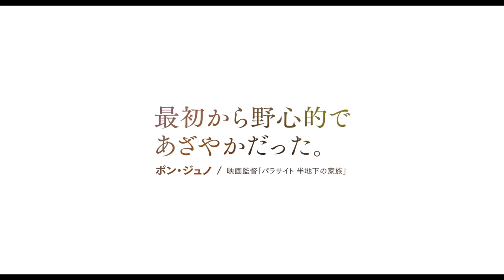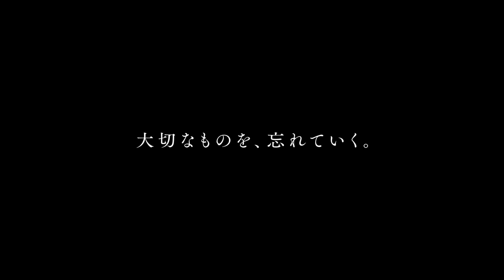『百花』予告【2022年9月9日(金)公開決定】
‹作品概要›
第70回サン・セバスティアン国際映画祭
オフィシャル・コンペティション部門
最優秀監督賞を受賞！！

そして、愛が残る。

原作・脚本・監督
主演 菅田将暉、 原田美枝子 が贈る
感涙必至の愛と記憶の物語

出演　：
菅田将暉　 原田美枝子
長澤まさみ　／　北村有起哉　岡山天音　河合優実
長塚圭史　板谷由夏　神野三鈴　／　永瀬正敏

監督　：川村元気
脚本　：平瀬謙太朗、川村元気
音楽　：網守将平
原作　：川村元気「百花」（文春文庫刊）
制作プロダクション　：AOI Pro.
配給　：東宝　　海外配給　：ギャガ
公開　：2022年9月9日（金）